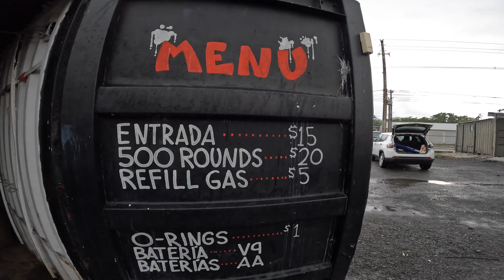best weekend in Puerto Rico Paintballing JD paintball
Had the greatest time paint balling in Puerto Rico 🇵🇷 summer of 2023. Want to travel to multiple parks throughout the US. World Cup. 2023